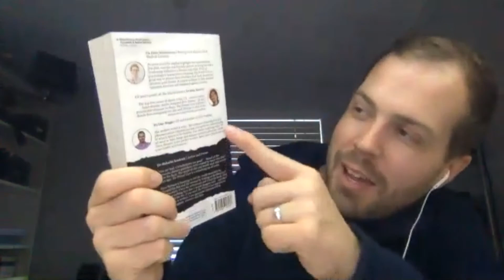Dr Dan Maggs - dieting and weight gain blues to Carb Dodging ketogenic satisfaction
Dr Dan Maggs is a busy health care professional, his busy lifestyle meant that he was grabbing food on the go a lot, relying on what was available in the hospital and surgery canteens.

As a GP he'd tried all the conventional advice around less calories in (being hungry) and moe calories out (more exercise) but despite his best efforts he seemed to be getting heavier and heavier.

As luck would have it he happened upon a man putting butter in his coffee at the breakfast buffet while on holiday. Horrified he questioned the man about what it was he was doing. Apparently this is called a bullet proof coffee - explanation in the video!

As a GP Dr Dan had routinely prescribed insulin to diabetic patients, fully aware that one of the side effects is often weight gain. The guy putting butter in his coffee reminded Dan of this fact. You'll have to watch the video to get the explanation of the science! But essentially it's not always about calories, its about hormones too.

Dan is now the go to doctor on this subject and is part of a new TV show which covers these topics on Sky,

The BeGlad Movement is aiming to collect 100 stories of good coming out of bad and reasons to be glad by the end of 2018 to help support each other with our experiences and to raise money for the Samaritans and Action for Happiness. If you would like to donate it would be so greatly appreciated. Thank you!